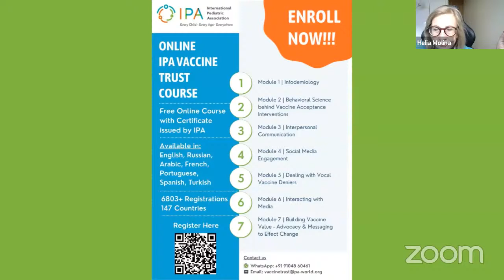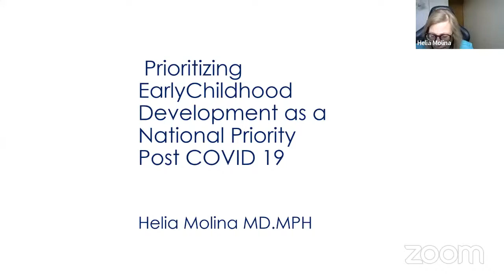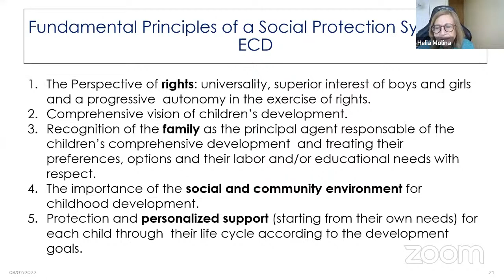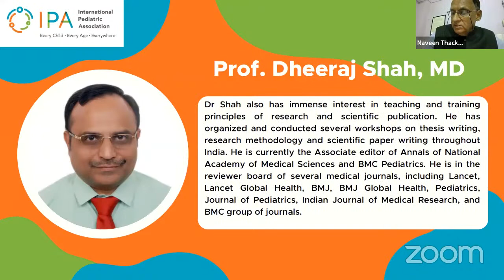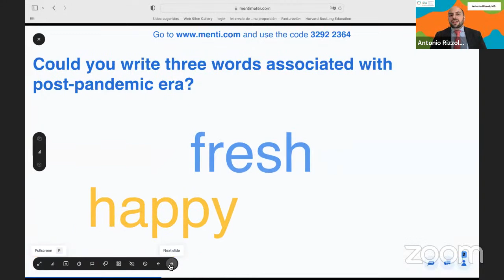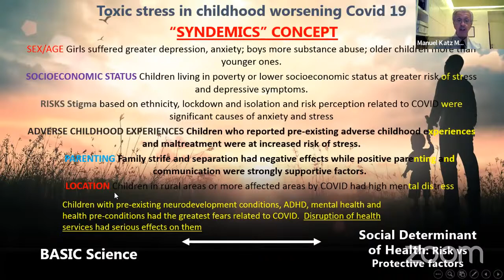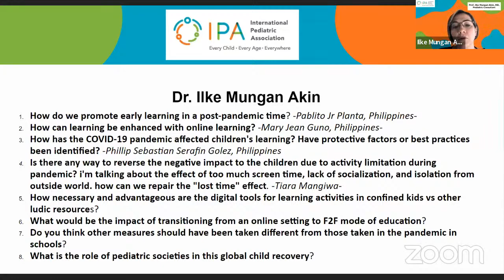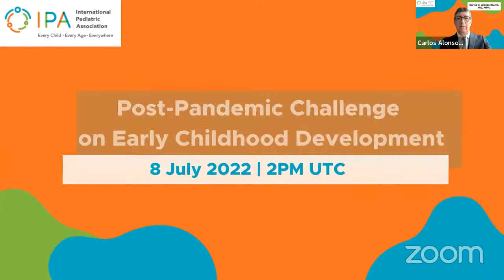“Post-Pandemic Challenge on Early Childhood Development” Webinar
Keynote Speaker:
- Helia Molina, MD.
+ Regional Advisor on Child Development and Health at the Pan American Health Office, the Regional Office of the World Health Organization.
+ Former  Minister of Health in Chile and Dean of the Faculty of Medical Sciences of the University of Santiago

Speakers:
1. Prof. Ilke Mungan Akin, MD, Pediatric Consultant, member of SAG on Early Childhood Development in IPA
2. Prof. Dheeraj Shah MD, Director-Professor, Department of Pediatrics, University College of Medical Sciences (University of Delhi) & GTB Hospital, New Delhi, India; and Dean, Indian College of Pediatrics
3. Antonio Rizzoli, MD; Head and founder of the Behavioral and Developmental Pediatrics service. Mexican Children’s Hospital “Federico Gómez” 2014 - ongoing.
4. Prof. Manuel Katz, MD,  Director of Risk Management and Patient Safety at Meuhedet Health Services; From 2016 is President of "GOSHEN" foundation, dedicated to creating a holistic community healthcare environment in a pioneering approach to 21st century early child development

Moderators:
1. Naveen Thacker M.D. (Ped), F.I.A.P. President-Elect, International Pediatric Association
2. Carlos G. Alonso Rivera, MD, MPH, ; Neurólogo Pediatra; Presidente ALAPE 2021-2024

Join our webinar to learn about:
1. Learning opportunities for children during the post-pandemic era
2. Nutrition and nurture needs for children during the post-pandemic era
3. General health and empowerment for parents and caregivers and its importance on child nurture
4. The impacts of toxic stress effects as well as the pandemic to early childhood development

After registering, you will receive a confirmation email containing additional information.

Thank you for your kind attention. We look forward to seeing you soon.

Best Regards,
IPA Admin Office